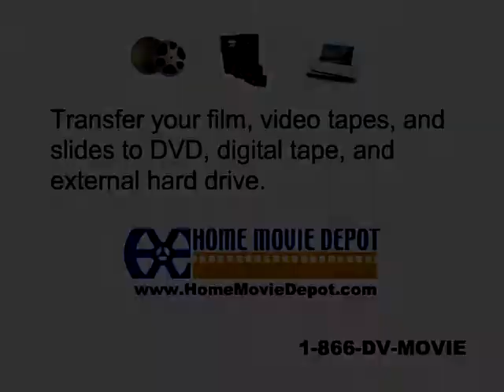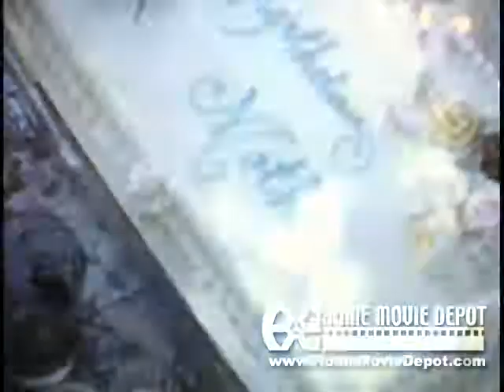Henry Clay Roney Sr. & family